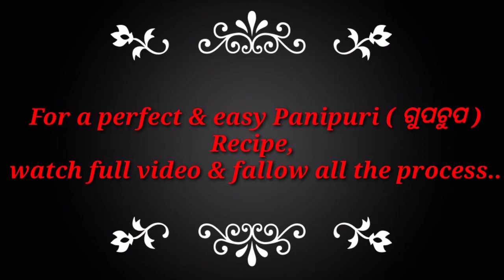ଗୁପ୍ ଚୁପ୍ , ୧୦୦ % ସଫଳତା ପାଇବେ ଥରେ ନିଶ୍ଚିତ ଘରେ ଚେଷ୍ଟା କରନ୍ତୁ। Panipuri.golgapa. ଠେଲା ପରି ଗୁପ୍ ଚୁପ୍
Hyyy friends.welcome to Madhu's Pakshala..aji ame samastankra favorite recipe Gupchup tiari Kariba jaha sahajare ghare road side Gupchup pari tiari hoipariba. bartaman Ehi Corona Mahamari samayare bahara kaunasi khadya khaiba uchit nuhnn...tenu ame Ehaku ghare tiari karipariba.

Asantu dekhinaba Gupchup tiarikaribara sathik process.